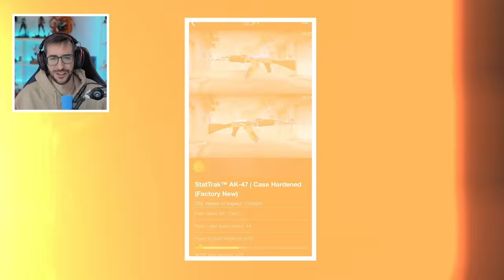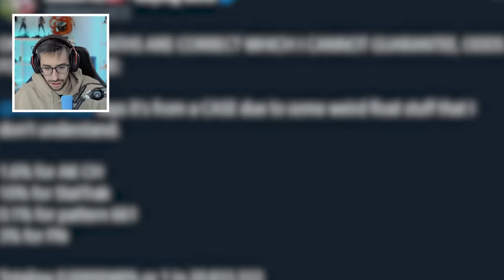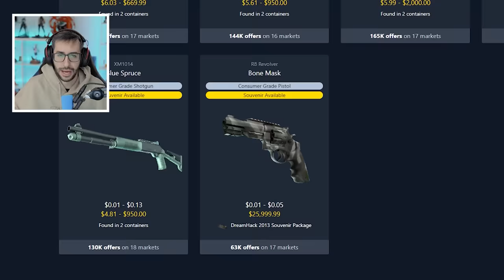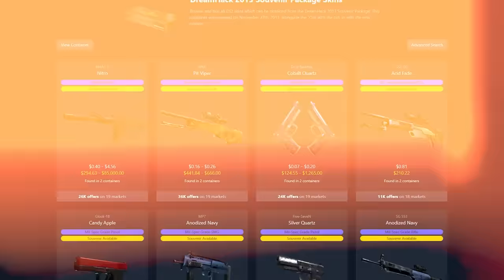¡ESTE ES EL NUEVO AK 47 DE +1.000.000!